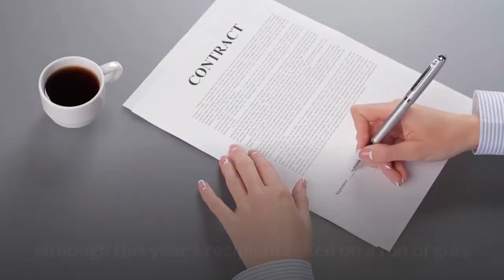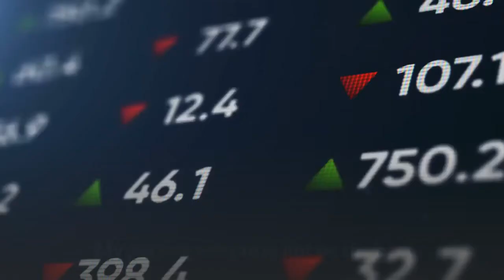Collin Morikawa Wins British Open at Royal St George's for Second Major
The binge has ended. May the hangover yield to a lengthy period of reflection. After seven major championships in 11 months, pro golf’s big-game universe heads into hibernation on a historic note, featuring an unprecedented measure of symmetry unlike any we’ll see again. Collin Morikawa’s two-stroke triumph Sunday at the 149th British Open brought those 11 months to full-circle completion. Not only is he the first player ever to win a pair of majors in his debut appearance at the event, the 24-year-old Californian’s clutch performance at Royal St. George’s serves as a golden bookend to that PGA Championship he claimed in San Francisco last August. Actually, the Claret Jug is made from 5½ pounds of silver, although this year’s recipient relied on a ton of guts more than anything to hold off 2017 champion Jordan Spieth and a charge from Jon Rahm, who won the U. S. Open in dramatic fashion last month. Morikawa recovered from poor approach shots at the 10th and 15th with stellar par saves from gnarly greenside rough. The second occurred after he navigated a testy hump to hole a 15-footer for birdie at the par-5 14th, and from there, it was clear sailing. Too young? Not enough experience? Morikawa played bogey-free golf over the final 31 holes at Royal St. George’s—the longest such stretch ever compiled by an Open champion. His final total of 15-under included a second-round 64 and the closing 66, capping a week when his highly regarded iron play, at least until those late glitches, even surpassed the reputation preceding it.“My execution was a little iffy, but I knew there was going to be some trouble, knew I would run into some tough spots,” Morikawa said. “My putting stats may not be the best, but I made the ones I had to make.”Collin Morikawa won his first Open, and second career major, Sunday at Royal St. George's. USA TodayNo and yes. The champ needed just 111 putts over the 72 holes, better than anyone in the field, and that’s often the only number that matters when you rank fifth in greens in regulation. Having taken control of the tournament with birdies at the 7th, 8th and 9th, Morikawa was nothing less than unflappable as Spieth applied consistent pressure down the stretch. This provided a different competitive dimension than at the PGA, where Morikawa staged his own robust rally by chipping in for birdie with five holes to play, then grabbed the tournament by the throat when he drove the green at the par-4 16th and converted a seven-footer for eagle. From behind or while protecting a lead, Morikawa clearly has asserted himself as the world’s best player under age 25, which isn’t to say he wasn’t before Royal St. George’s. His two major titles in eight starts betters the early-career heroics of Spieth, who won his second major on his 10th attempt.